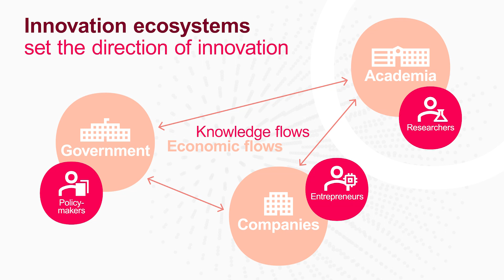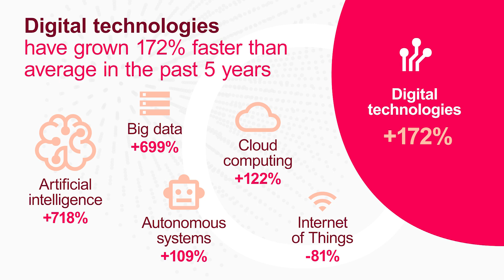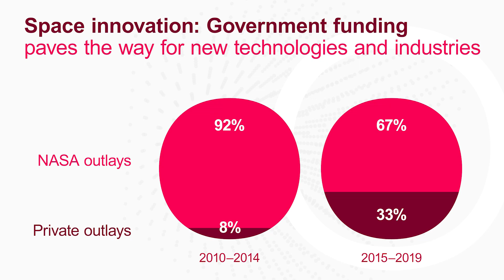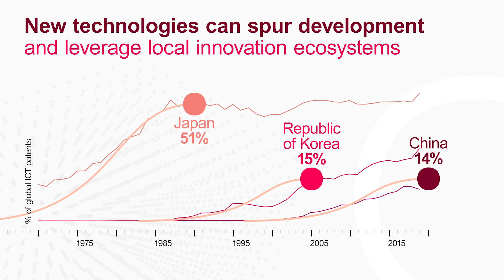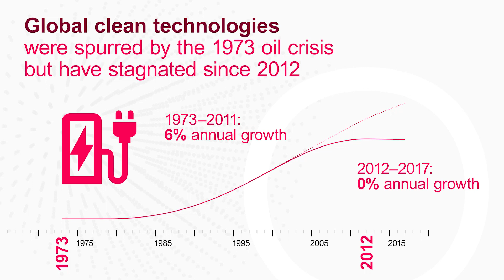World Intellectual Property Report 2022: Key Findings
An overview of key findings of the WIPO World Intellectual Property Report 2022.

In this video, WIPO Chief Economist Carsten Fink; Head of WIPO Innovation Economy Section Julio Raffo; Economic Officers Intan Hamdan-Livramento and Maryam Zehtabchi; WIPO Fellow Federico Moscatelli; and Harbin Institute of Technology Assistant Professor Deyun Yin give an overview of the 2022 edition of the World Intellectual Property Report – including how diverse technologies have driven innovation growth and the effects of major world events on human ingenuity.

Published on April 7, 2022, the World Intellectual Property Report 2022 analyzes the complex sets of decisions that direct the development of life-changing innovations, and finds that the direction of innovation is the result of multiple actions by entrepreneurs, researchers, consumers and policy-makers.